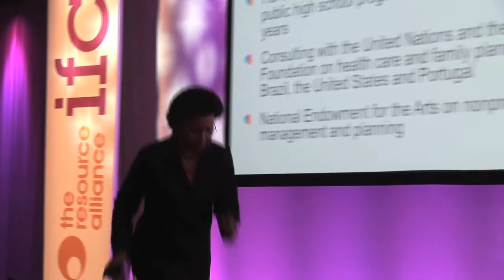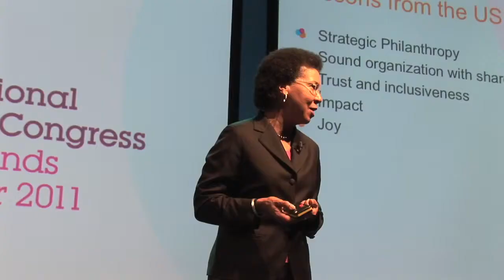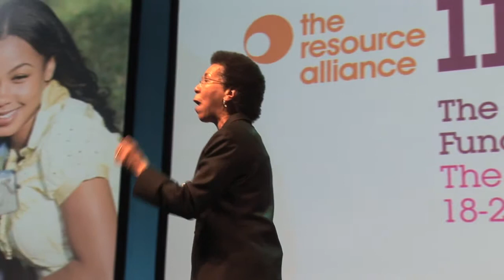IFC 2011 - Opening Plenary - Pt 3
Opening Plenary
Women in Philanthropy
Karen Osborne

The conference started with this high energy, multi-media Plenary which opened delegate's eyes to an important and largely untapped trend -- the growing empowerment of women in major philanthropy. Host Karen Osborne  presented a global perspective from a range of remarkable women who are changing the world and showed how you too can learn from their experiences, motivations and ambitions and translate them into a driving force for your fundraising.